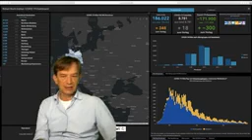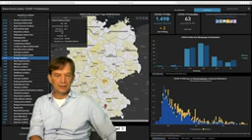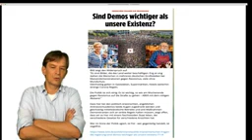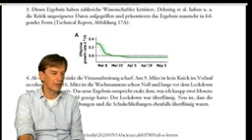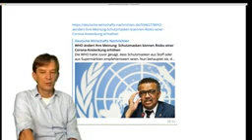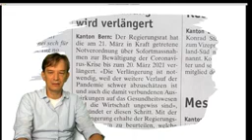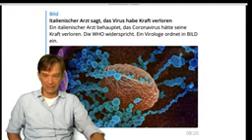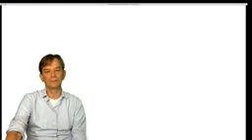Den Mantel nach dem WInde drehen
Wissen & Erkenntnis gegen Dummheit & Verblendung

Samadhi Panna - Youtube-Sperre
Nun auf Bitchute & Telegram